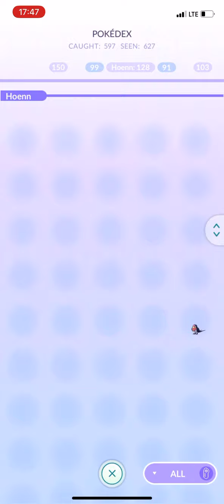I finally found this shiny after 528 checks🤯🤯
Finally after 528 checks I hope you enjoyed the video🙃